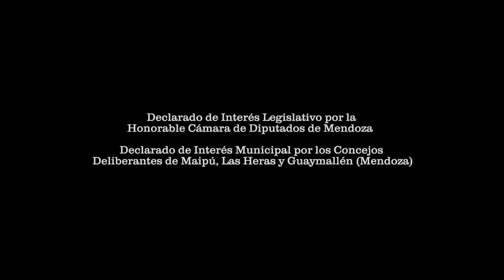Canción de las simples cosas. Ini Ceverino. (Armando Tejada Gómez-Cesar Isella)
Clip "Canción de las simples cosas", del largometraje documental "Compadres. La vida y la obra de Armando Tejada Gómez". Guión y Dirección Ciro Néstor Novelli. Argentina.